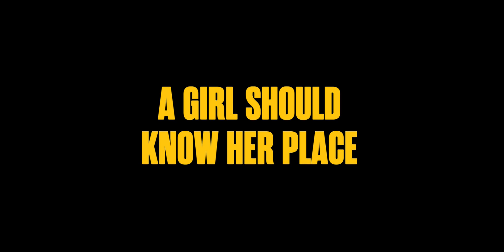Day of the Girl 2020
‘A girl should know her place’ - how many times have you heard that?
On Day of the Girl - October 11 - we want girls to know their place is anywhere they want.

It’s time we redefine what girls are told is possible.

What’s your TheGirlEffect story? We want to hear the bold and brave choice of every woman and girl out there.

Share what society/family/bosses told you that you were SUPPOSED to do. And then share what you CHOSE to do instead. Tag the women and girls who inspire you to share their SUPPOSED TO / CHOSE TO too.

Because when one girl finds her power to make different choices that change her life, it inspires others to do so too. It creates a ripple effect.

That’s TheGirlEffect.